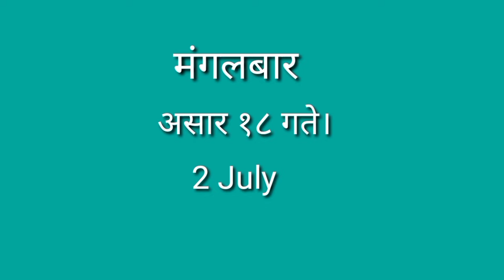मंगलबार असार १८ गते। 2 July लामो यात्रा गर्न लाई राम्रो छैन।# घर बनाउन, कोठा सार्न आदि नहुने दिन।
मंगलबार असार १८ गते। 2 July को योग फल राम्रो छ तर लामो यात्रा गर्न लाई राम्रो छैन। घर बनाउन घर, कोठा सार्न आदि नहुने दिन पनि परेको छ।

Lopen Tashi Chopel Pakhrin